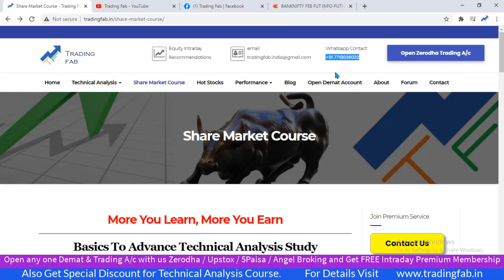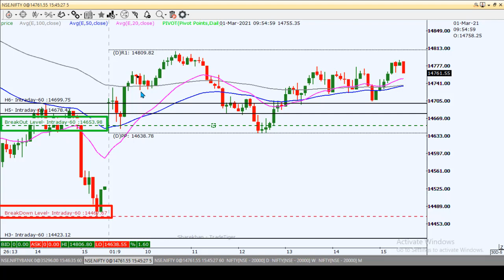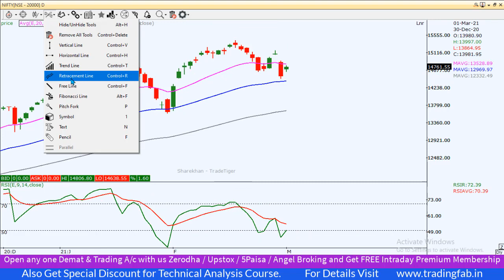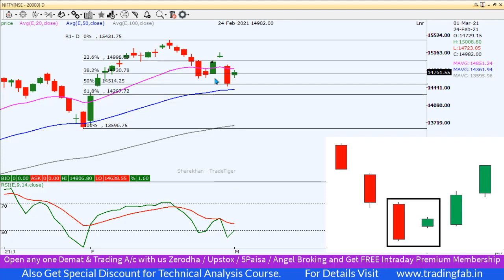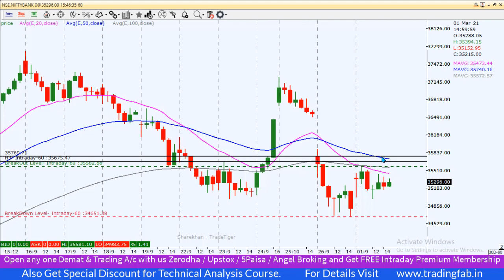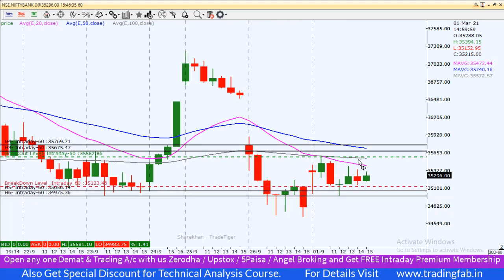Nifty & Banknifty Intraday Trading Levels 02 03 21 | Last Intraday Profit Potential Rs17,250/-